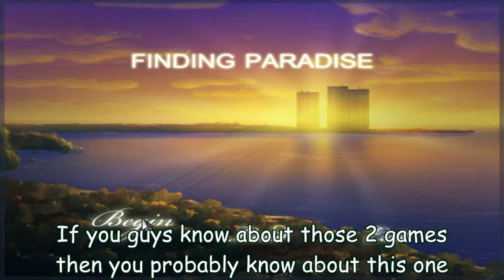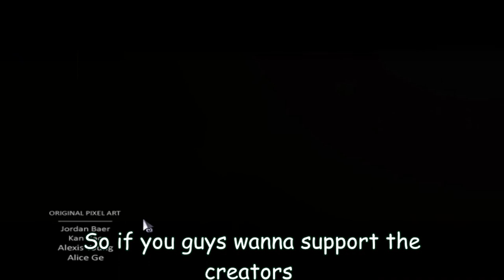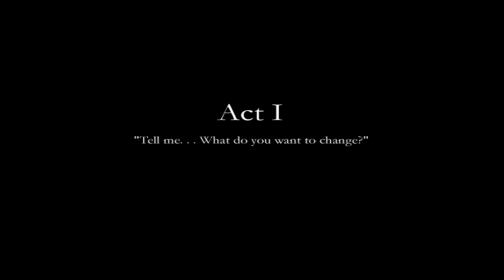Finding Paradise Gameplay part 1 - What do you want to change?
Hey everyone!

This time we will be starting a new series on this channel :) So this is my Finding Paradise Gameplay part 1.
I want to keep these videos as shrt as possible so i will be doing these Act by Act. I hope you all are okay with that..

Finding Paradise is the sequel of "To The Moon" and "A Bird Story"
Both amazing and beautiful game. But I havent got the chance to play "Finding Paradise" yet so i am very happy to be able to play it and share my experience with you guys :)

These 3 games were created by the amazing Kan Gao you guys can follow Kan Gao's Twitter link will be down bellow :)

Thats it for now i hope you all have a fantastic weekend and take care everyone!

!IMPORTANT!

If you love Fortnite then you might find this channel rather useful and they do have really good content I definitely urge you all to check it all out!